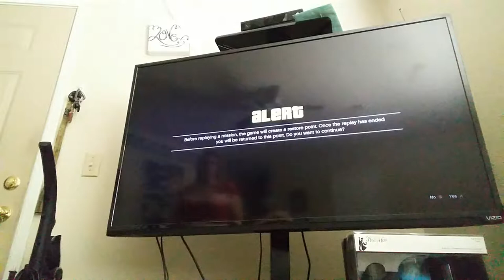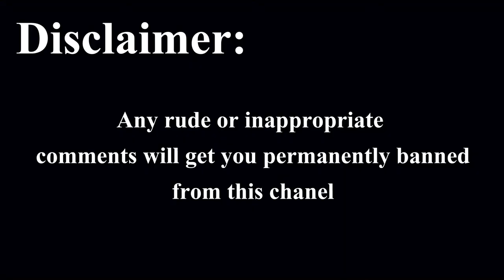gta5 ep 2